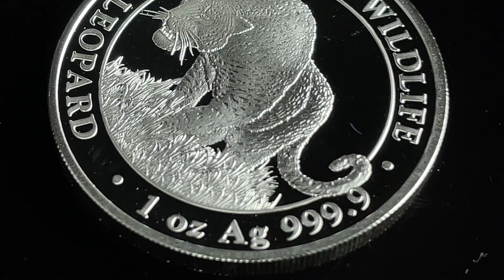Leopard 2023 African Wildlife 1 Oz Silber Münze